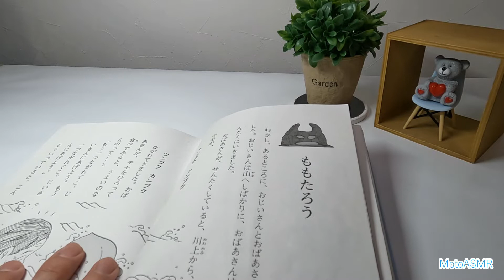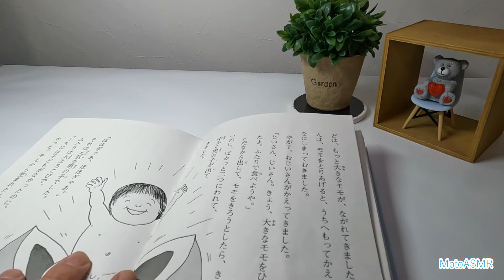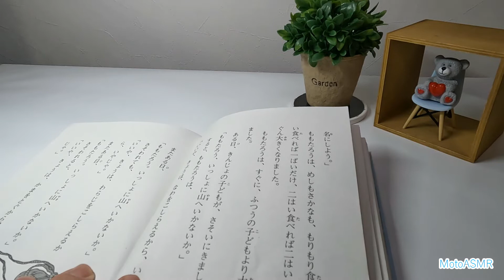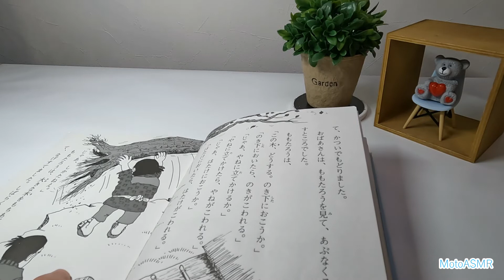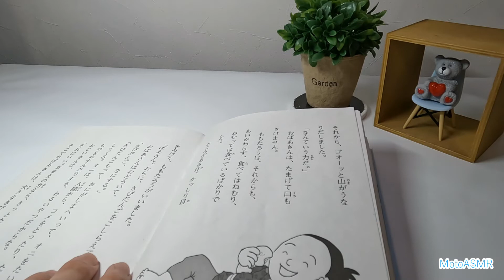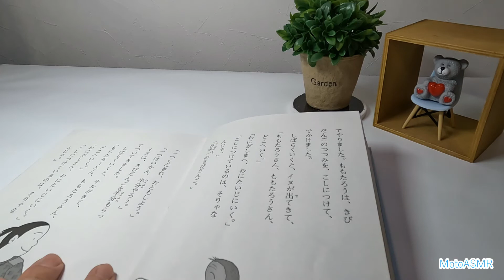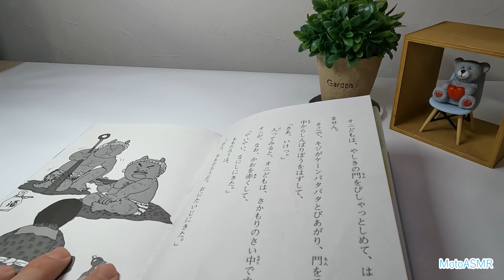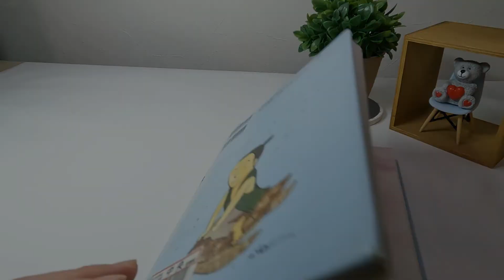【ASMR】囁き声で桃太郎を読む 📚Japanese whisper (No Talking)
📚第5弾では桃太郎を読みましたので聞いてみてください🌙
リクエストも募集していますのでお待ちしています！

※ASMR動画ですのでイヤホンかヘッドホンでお楽しみください!!♪

色々な音を届けていきたいのでリクエストなどありましたらコメントおまちしてます！